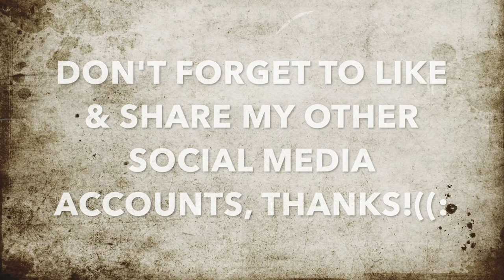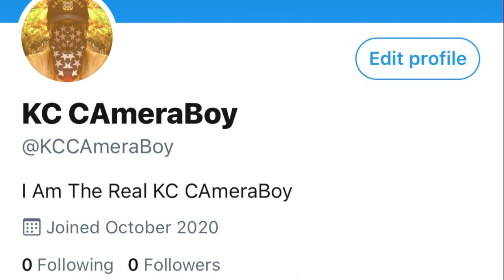CapriSun Flake Miserably Fails To Get Us Unlawfully Arrested Over His Baby Claims